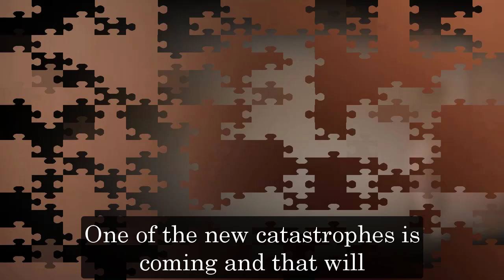General Hospital Spoilers for Thursday, November 17 | GH Spoilers 11/17/2022